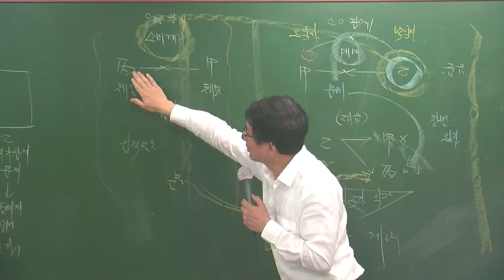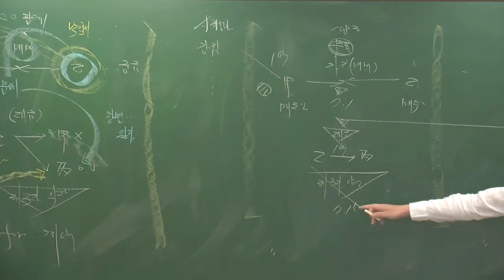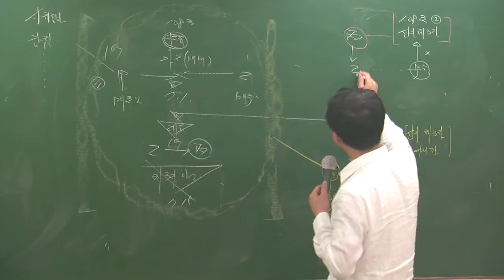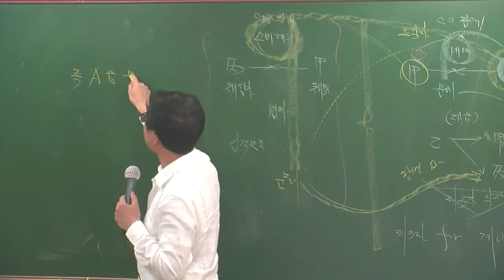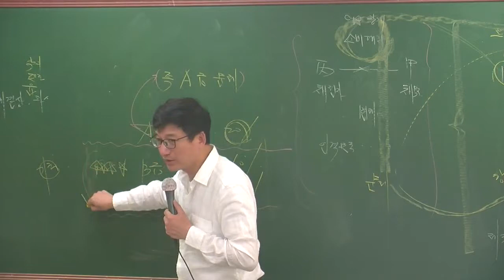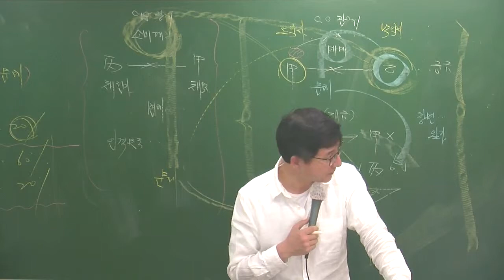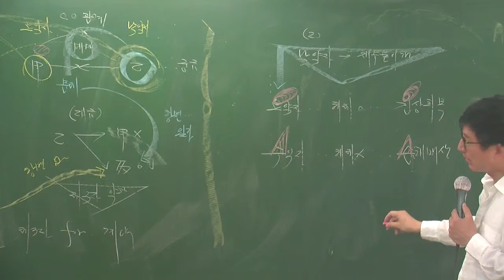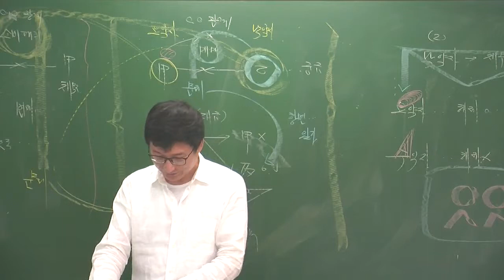민특5-10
5월 심화과정